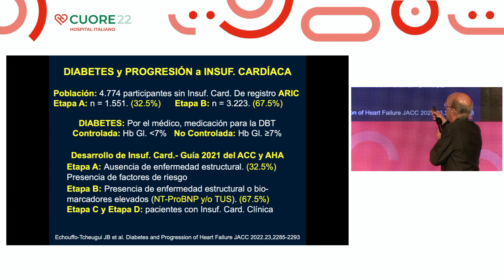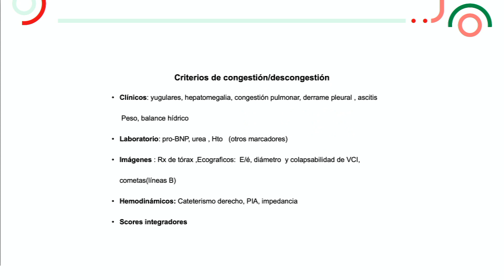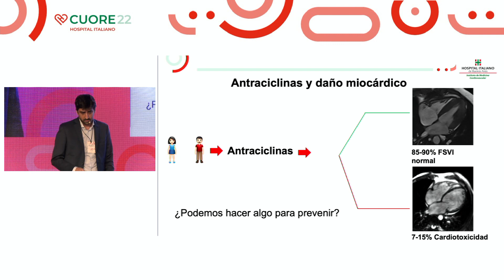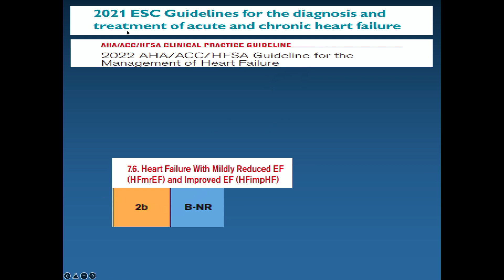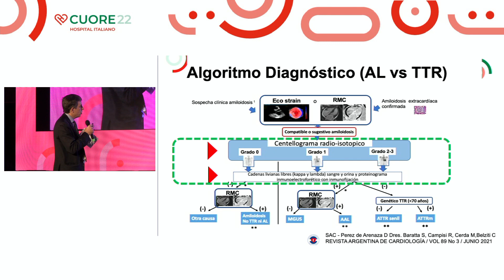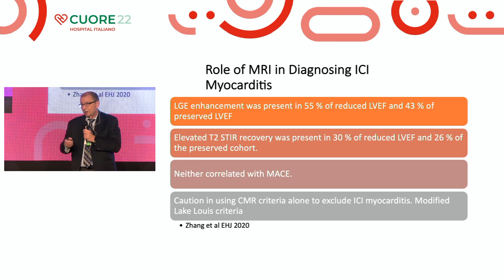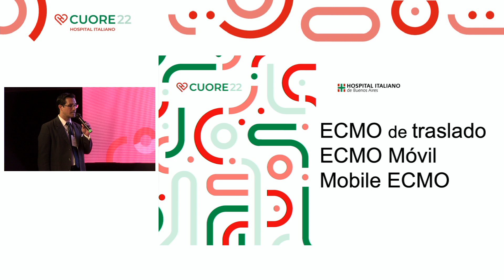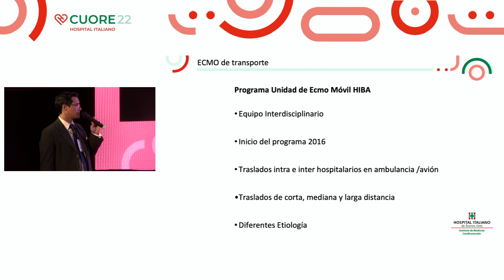SIMPOSIO CUORE 2022 - INSUFICIENCIA CARDÍACA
¡Reviví CUORE 22!

El XXXIV Simposio de Cardiología del Instituto de Medicina Cardiovascular del Hospital Italiano de Buenos Aires